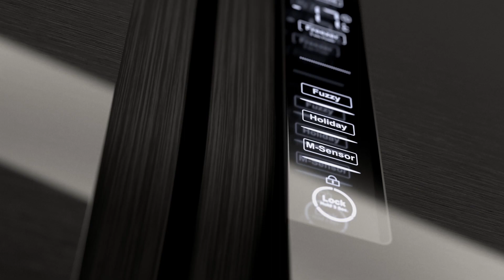Mitmeukselised külmik-sügavkülmikud | Haier - Fresher Shield - Multidoor Series | 75s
Haieri Fresher Shield tehnoloogia minimeerib automaatse sulatamise ajal sügavkülmikust väljapääsenud õhu hulka. Fresher Shield on aurusti lähedal asuv stopper, mis peatab soojuse lekke automaatse sulatamisprotsessi ajal. See hoiab ära temperatuurikõikumised, vältides toidu termilist šokki ja seega energiakulu, hoides kulud madalamad ja toidu kvaliteedi 2 korda kauem värskena.